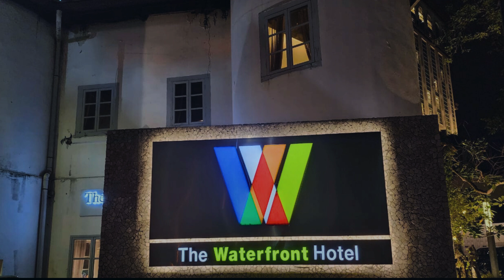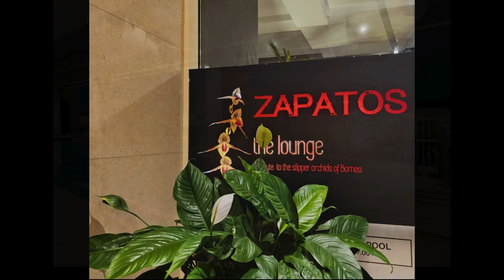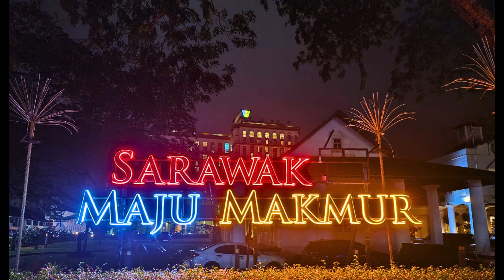Waterfront Kuching Sarawak Malaysia